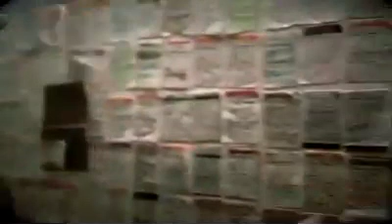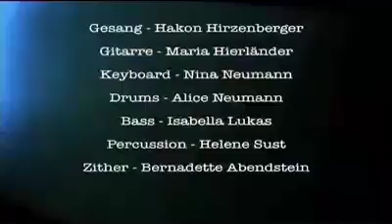hakon und die jungfrauen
dunkler österreichischer galerien rock(david schalko)
das erste konzert über den dächern von wien